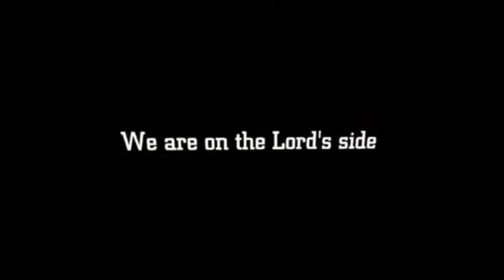Holy Communion Selfless Sacrifice Of Blood Of Jesus